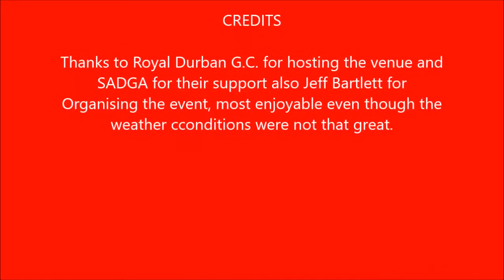KZN P D GOLF ROYAL DURBAN G C SUNDAY 25TH FEBRUARY 2018 1